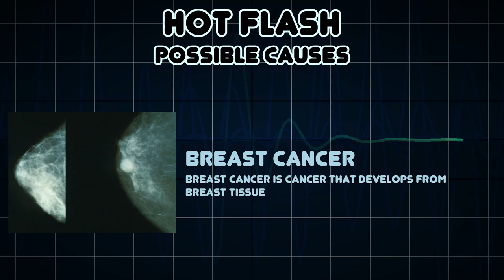Hot flash (Medical Symptom)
Possible causes of Hot flash (Medical Symptom)

Hot flashes are due to reduced levels of FSH and reduced levels of estradiol